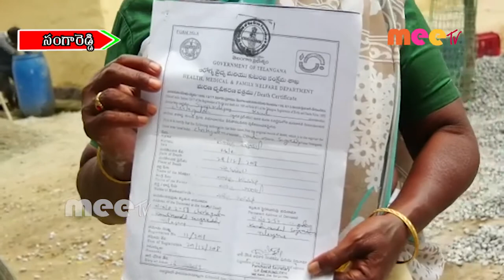పింఛను కోసం తిరిగి తిరిగి అలిసిపోయిన వృద్ధులు //25.09.2020//MEETV NEWS//